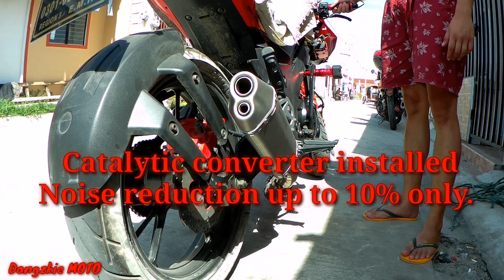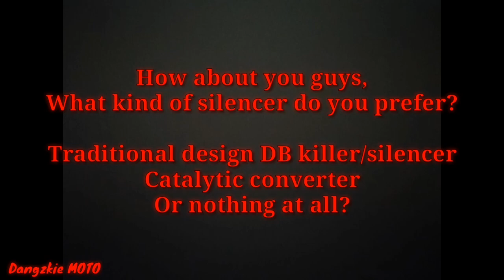DB KILLER VS CATALYTIC CONVERTER/AKRAPOVIC MUFFLER SILENCER INTALLATION.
What's up mga pardz! Check out my review, installation and comparison of this two different kinds of universal 51mm silencer.
51mm TRADITIONAL DB KILLER vs 51mm CATALYTIC CONVERTER.

ALIN NGA BA ANG MAS MAANGAS?